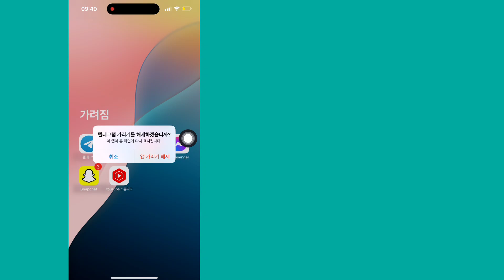iPhone iOS 18에서 앱 숨기기를 해제하는 방법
이 비디오에서는 iPhone iOS 18에서 앱 숨기기를 해제하는 방법을 보여 드리겠습니다. 매우 쉽고 간단한 방법입니다. 이 비디오를 보고 iPhone에서 앱 숨기기를 해제하는 방법을 알아보세요.

구독을 떠나는 것을 잊지 마세요.

기타 관련 검색어:

앱 숨기기를 해제하는 방법! - 아이폰
iPhone에서 앱 숨기기 및 숨기기 해제 방법
iPhone iOS 18에서 숨겨진 앱을 찾는 방법
iOS 18에서 앱 숨기기를 어떻게 해제하나요?
iPhone에 숨겨진 앱을 공개하는 방법은 무엇입니까?
내 iPhone에서 앱이 어디에 있는지 어떻게 알 수 있나요?

'좋아요'를 꼭 남겨주세요.